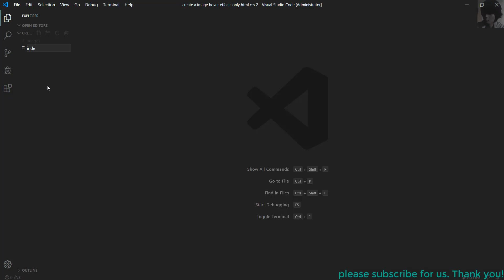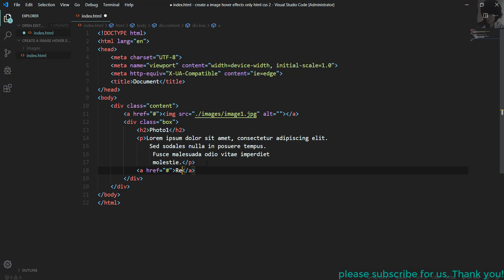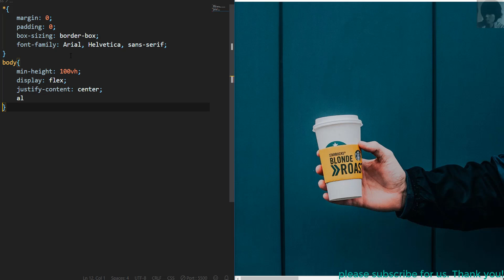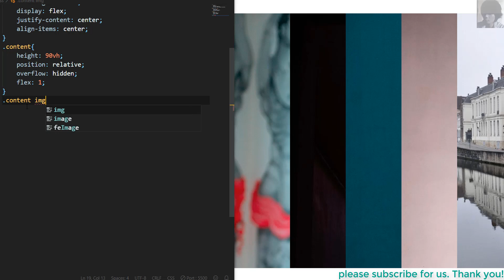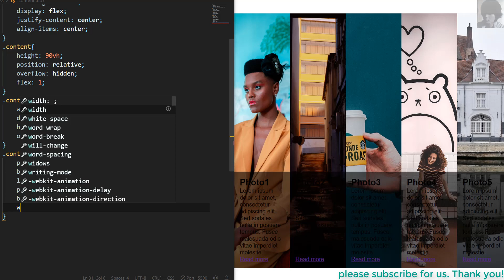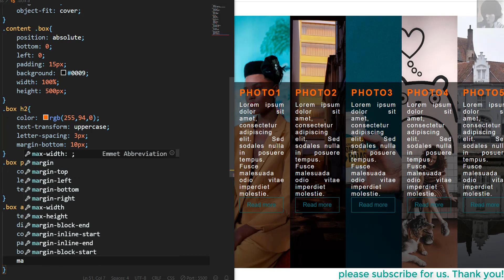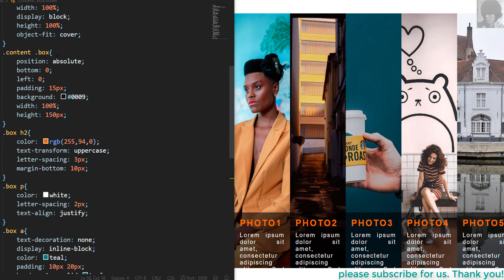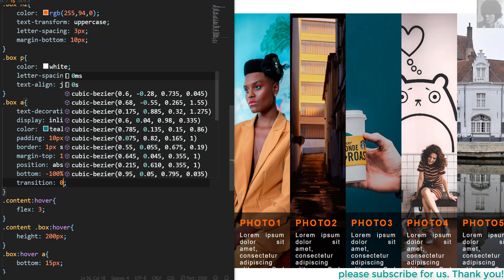Create A Image Hover Effects Using HTML & CSS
Discover the amazing possibilities of html, css and javascript together, creating amazing effects and designs.